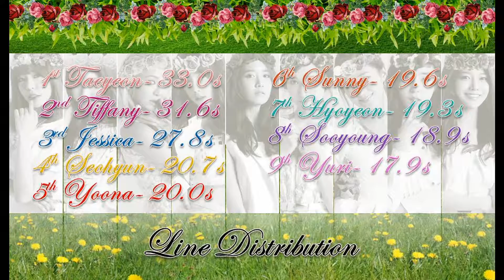How would SNSD OT9 sings Apink - Secret Garden?